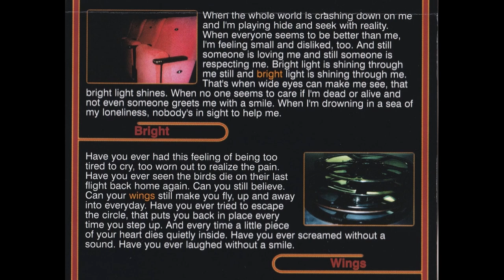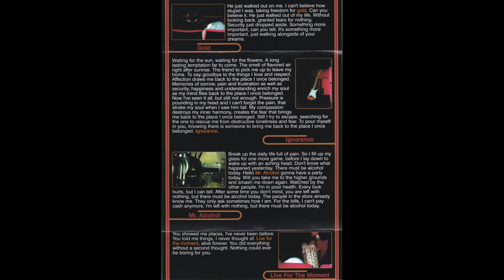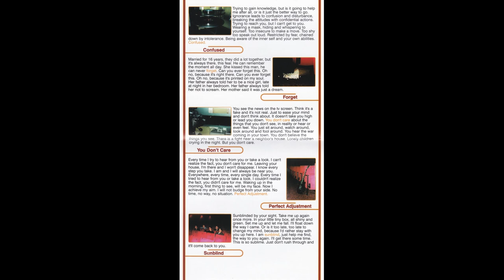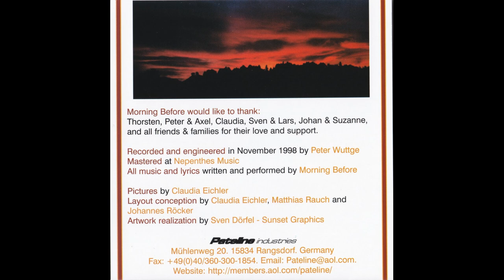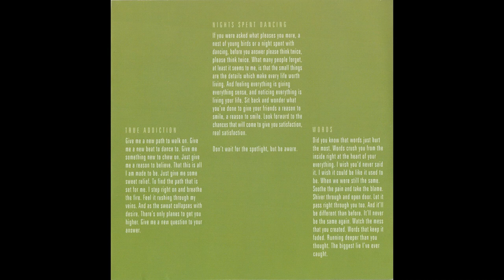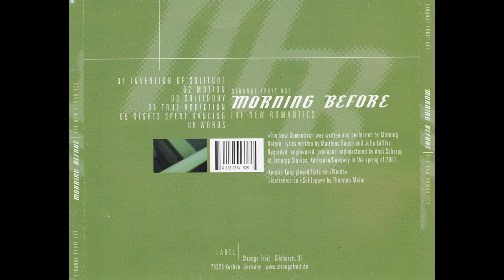Morning Before — Unofficial Discography: 1998-2002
Sunblind

1. Bright
2. Wings (3:37)
3. Gold (7:41)
4. Ignorance (12:30)
5. Mr. Alcohol (17:36)
6. Live for the moment (20:45)
7. Confused (25:29)
8. Forget (31:52)
9. You don't care (34:52)
10. Perfect Adjustment (38:40)
11. Sunblind (42:20)

Fight The World Not Each Other: A Tribute To 7Seconds

12. Weak Link (48:15)

The New Romantics

1. Invention of Solitude (52:05)
2. Motion (56:51)
3. Soliloquy (1:01:01)
4. True Addiction (1:04:37)
5. Nights Spent Dancing (1:07:50)
6. Words (1:11:21)

Sunrise People In Sunset Days

6. Casket Of Sand (1:14:29)
7. The Distance Between (1:17:23)
8. I Thought I Knew You (1:21:19)